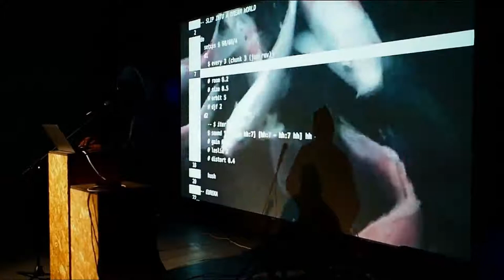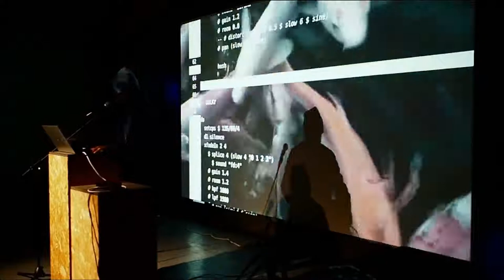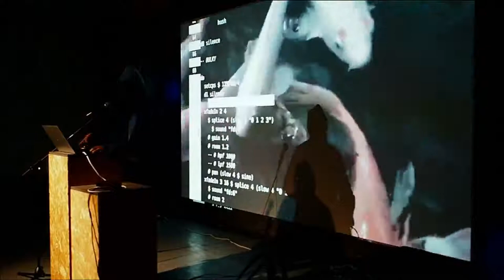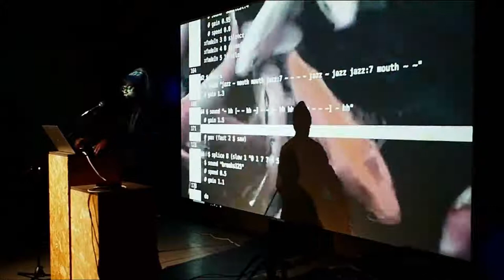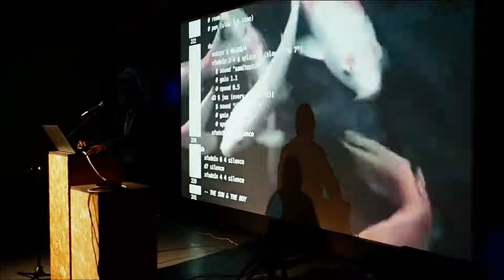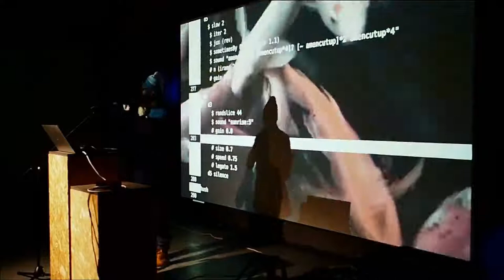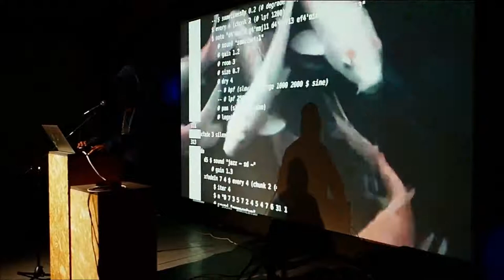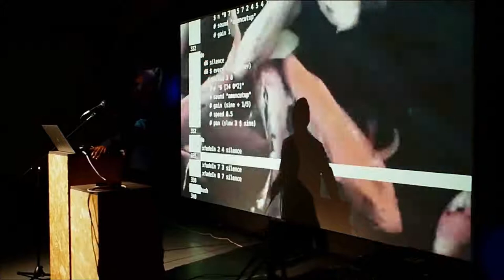(Algo|Afro) Futures 2022 Launch // Samiir Saunders Performance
Samiir Saunders Performing at Vivid Projects on 14/04/2022 for the (Algo|Afro) Futures 2022 Launch